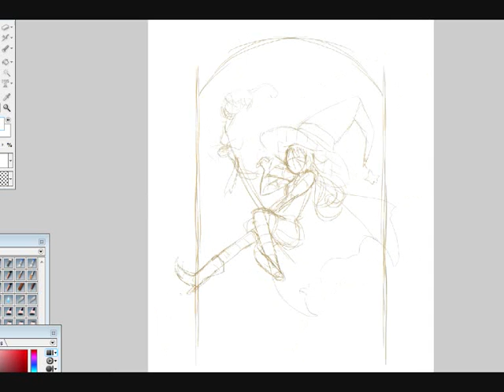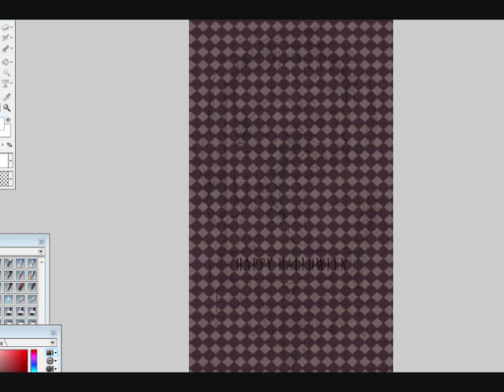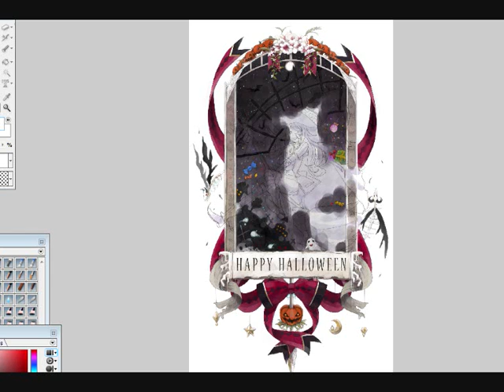Speedpainting Helloween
digital painting with Open Canvas ( similar like Photoshop)